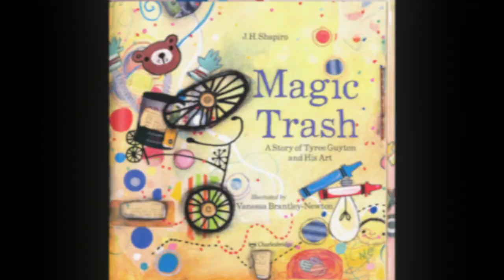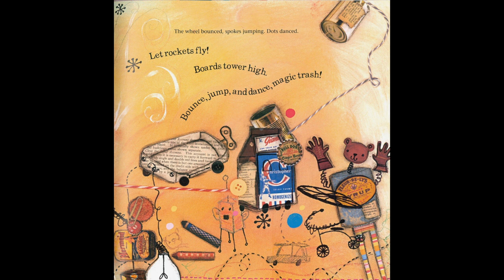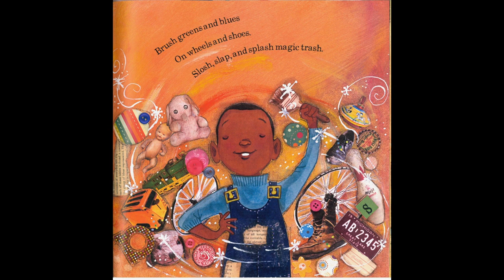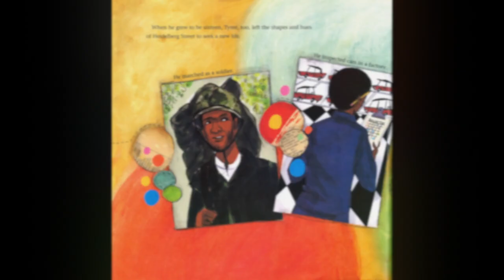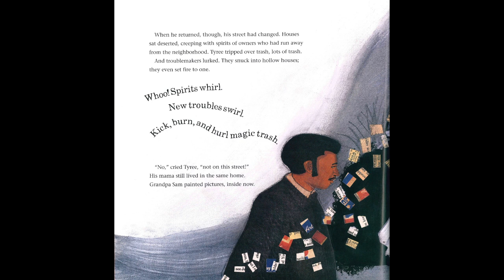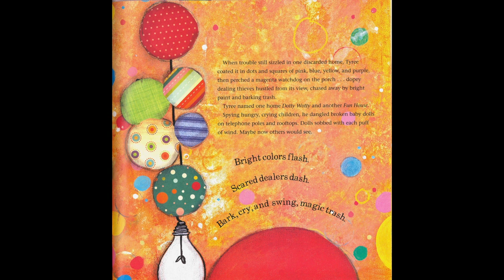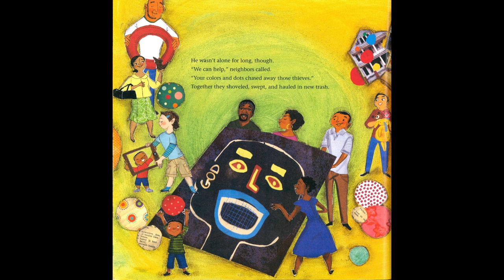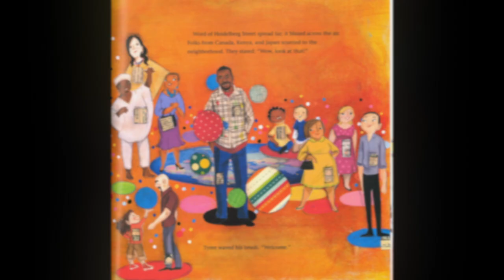Magic Trash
Read Aloud Of "Magic Trash: A Story Of Tyree Guyton And His Art"